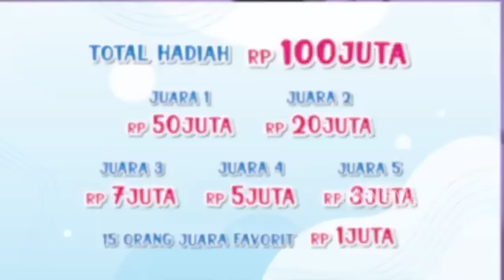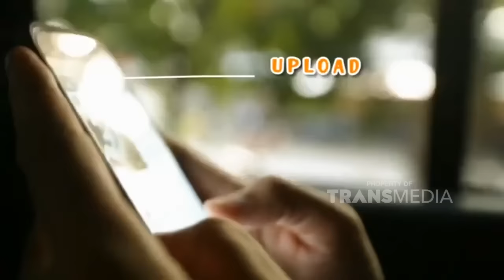POKOKE JOGET - SOIMAH